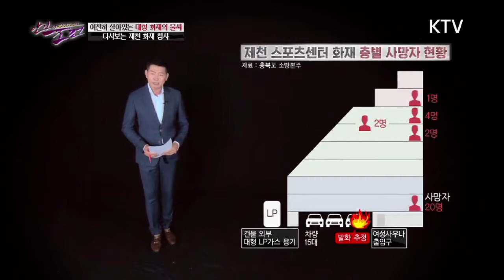(안전의 조건) 제천 화재사고 - CCTV로 본 현장의 문제점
안전의 조건에서는 대형화재에 속수무책일 수 밖에 없었던 이유와 안전대책, 예방법을 소개합니다! 과연 화재는 어떤 상황에 취약하며 어떻게 대응할 수 있는지 우리 함께 알아보아요~!